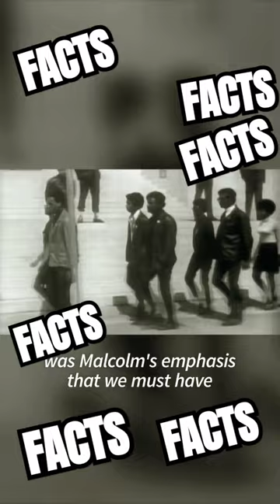BOBBY SEAL ✊🏽 ON HOW & WHY BLACK PANTHER PARTY WAS STARTED 🎓 FACTS ✅️